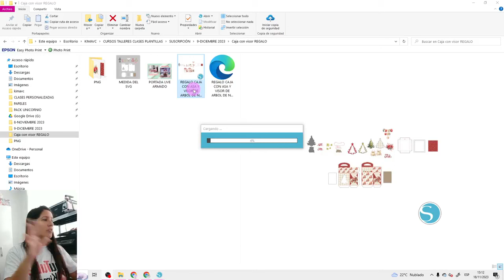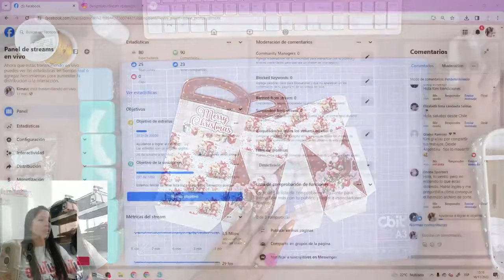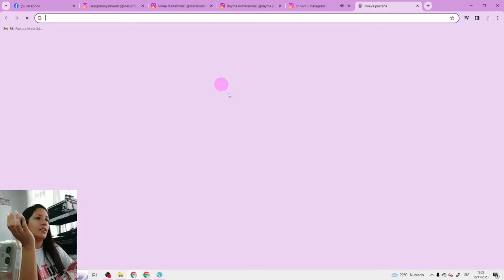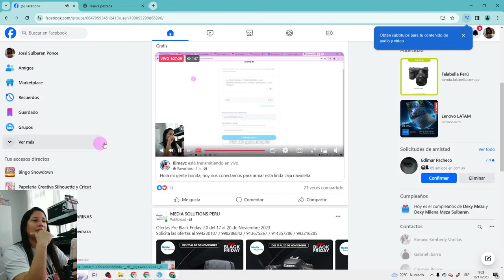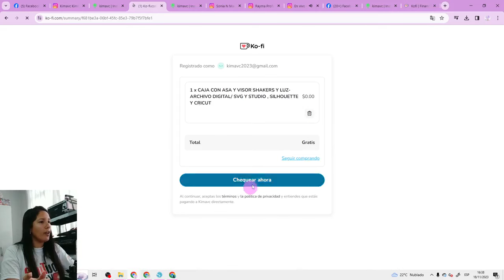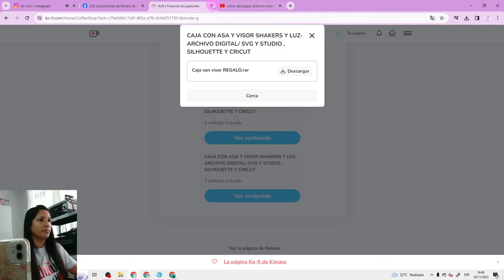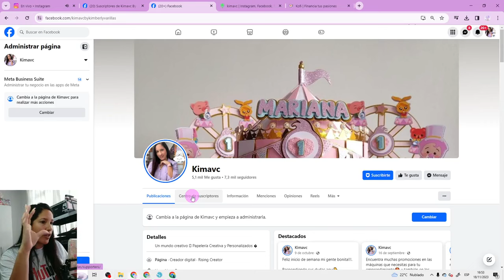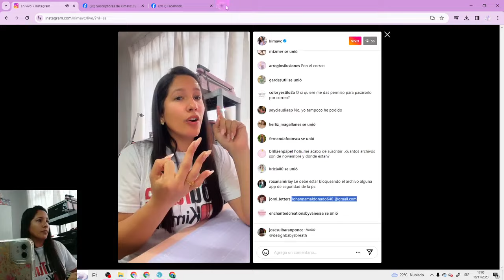CLASE DE ARMADO MILK CON ASA Y VISOR SHAKER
Hola mi gente bonita, realizamos esta transmisión en nuestra pagina de Facebook para armar esta linda caja navideña, todas las piezas las cortamos con la nueva Cameo 5 de Silhouette , no dejen de seguirnos en nuestras redes sociales para que no se pierdan de nuestras clases y archivo.